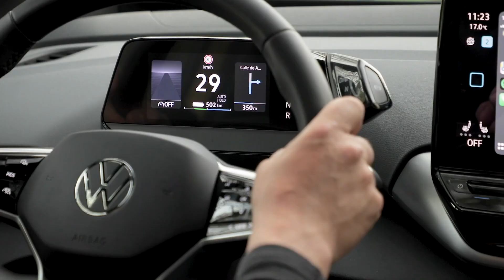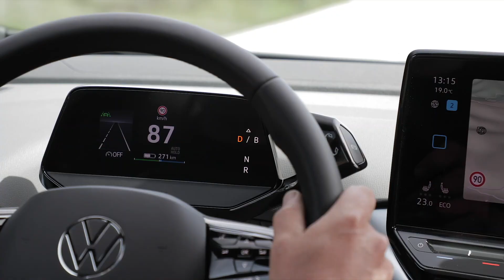The new Volkswagen ID.4 Driving in Madrid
Upping the ante on the ID.4 EV’s already  superb blend of performance, packaging and value, the ID.4 Accessories concept starts with a 2021 ID.4 1st Edition and adds versatile lifestyle elements. Outside, Volkswagen Accessories base carrier bars support a Thule Canyon Basket to haul gear and an Apex XT 9025XT hitch-mounted bike rack is ride ready. Splash guards protect the eighteen-inch wheels with H&R TRAK+ wheel spacers and 245/60R18 all-terrain tires. Inside, Volkswagen Accessories include the Full Display Mirror, rear seat cover, a spare tire kit, dock & coat hanger, roadside assistance and first aid kit, and Monster Mats® all-season floor mats.